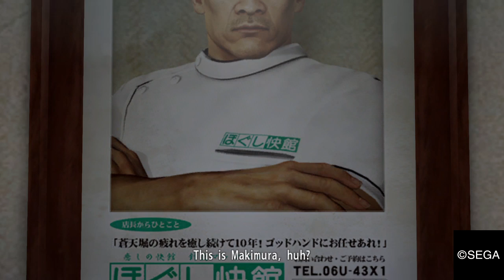Overpower Capoeira/Breakdance Playthrough unküt: YAKUZA 0